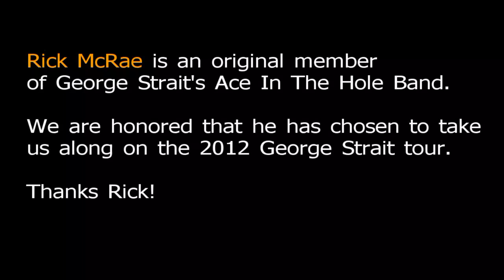Rick McRae (George Strait) with Twangcaster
Rick McRae, lead guitarist for George Strait's Ace In The Hole Band takes delivery of his new "Ace In The Hole" Twangcaster.